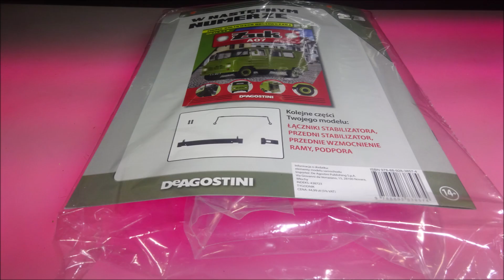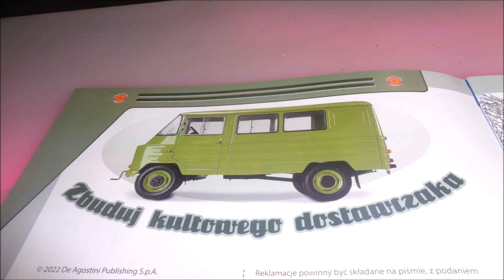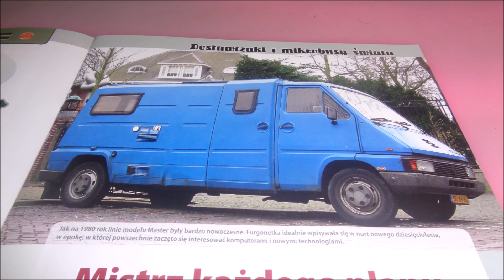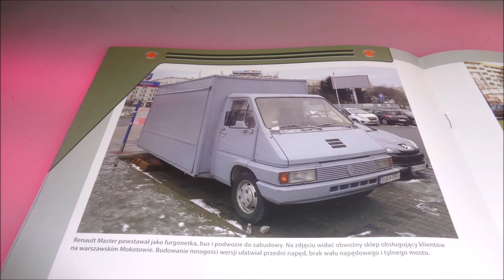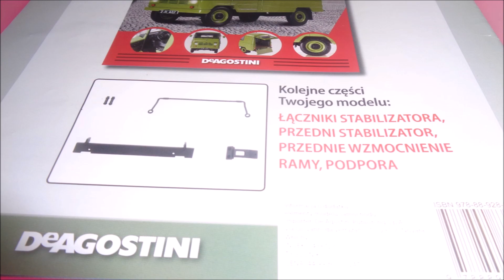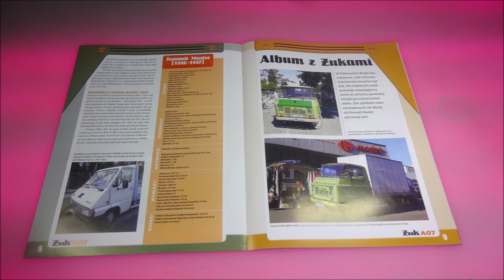Deagostini - Żuk A07 - Numer 22 - Prezentacja i Montaż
Deagostini
Żuk A07
NUMER 22 :
Żuk A07
Części: Prawe nadkole, Zaślepka ramy, klakson, wspornik klaksonu.
CO W FILMIE:
** 0:00 - Wstęp
** 0:26 - Zestaw Części
** 0:49 - Montaż
** 4:21 - Po Montażu
** 5:02 - W Numerze
**10:08 - Podsumowanie
**10:32 - Koniec
s2-s3-MZ+-NeoV